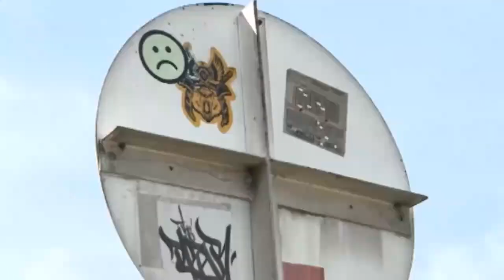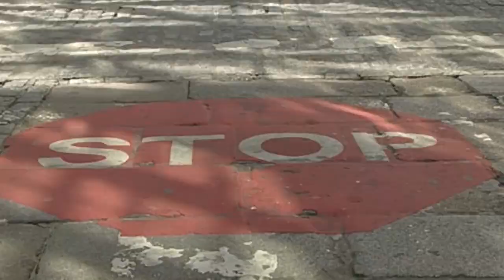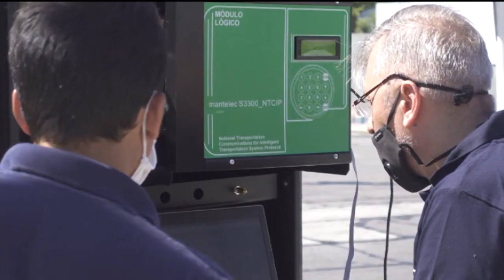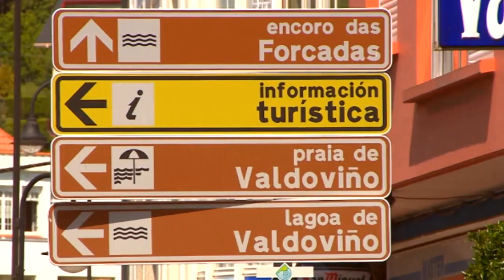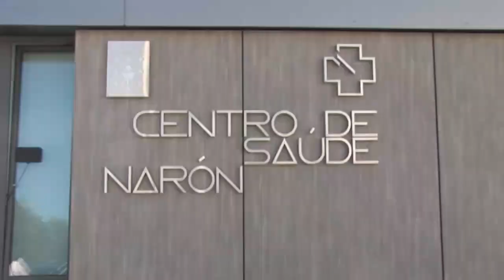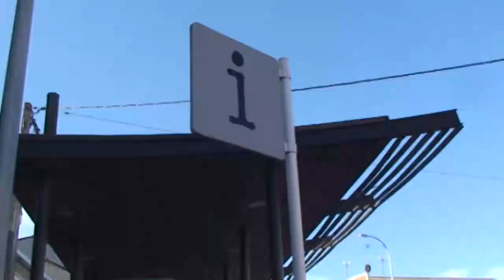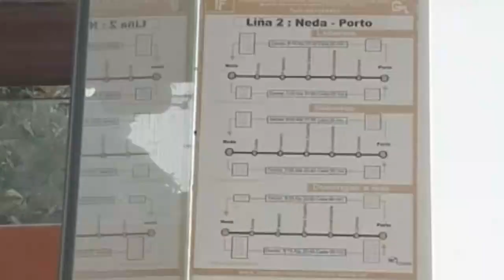INFORMATIVOS 30 01 2023 LUNES